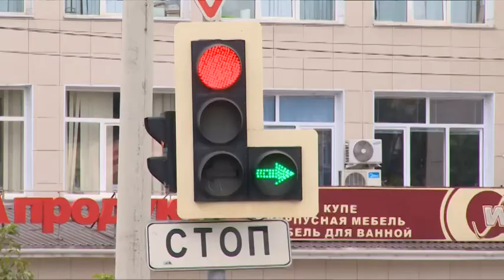Удобство для пешеходов и автомобилистов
Удобство для пешеходов и автомобилистов. В Щёлкове в летний ремонтный период выполнены работы на нескольких ключевых участках дорог. В частности, отремонтировано дорожное полотно на улице Свирская, установлена автобусная остановка около Многофункционального центра, а также произошло долгожданное расширение дороги на перекрестке около Мечети